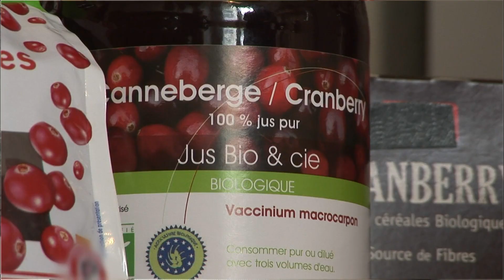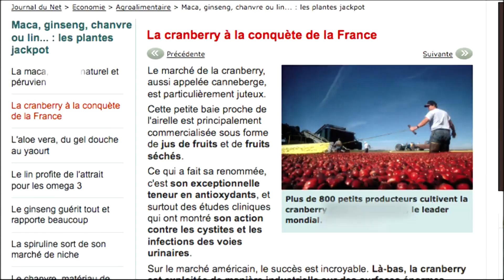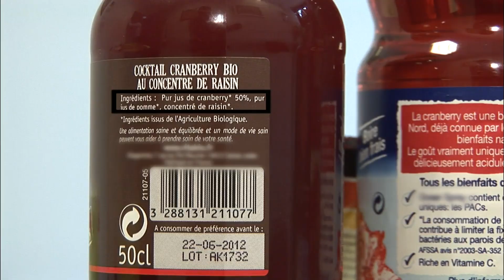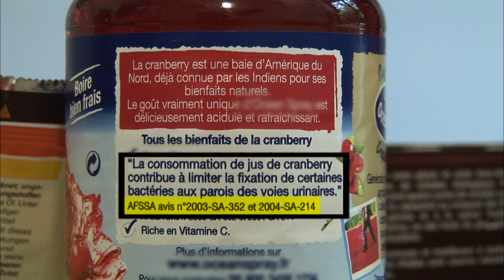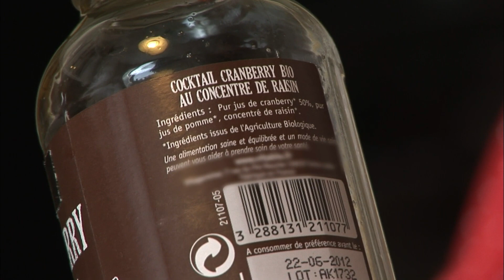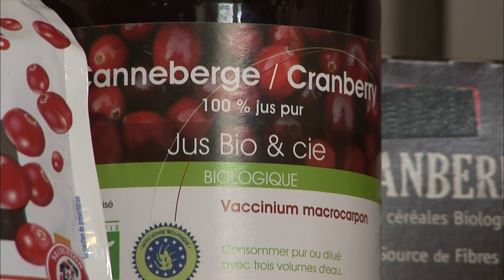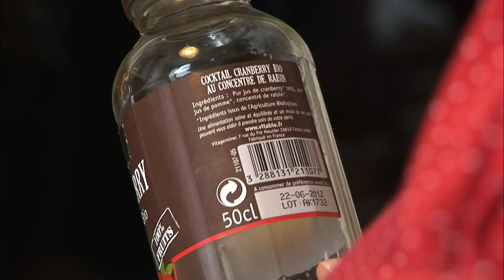Le cranberry, fruit miracle ou pas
Ces " super fruits " font aujourd'hui un véritable carton. Pour prévenir les infections urinaires, pour leur teneur exceptionnelle en vitamine C. Mais ces bienfaits sont-ils réels ? Comment profiter de toutes ces vertus ?